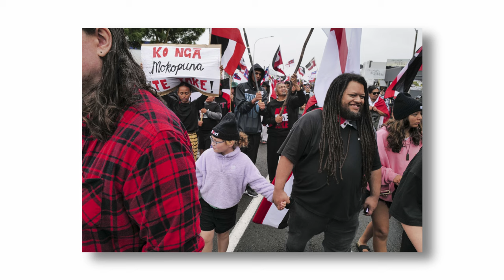TOITU TE TIRITI Hikoi | documentary PHOTOGRAPHY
Hikoi Activation in Heretaunga / Hastings New Zealand
Thousands turned out to support the TOITŪ TE TIRITI Hikoi as it made it's way through Hawke's Bay on route to Parliament in Wellington.

Toitū Te Tiriti is tupuna inspired, tiriti led, mana motuhake driven and
mokopuna focused. Our intent is to demonstrate the beginning of a unified Aotearoa response to the Government’s assault on tangata whenua and Te Tiriti o Waitangi.
We look to prove the might of tangata whenua and tangata tiriti working together to create a Aotearoa hou and a more cohesive country to live in.
This is Generation Tiriti standing up and protecting the rights of all of our mokopuna. We will be affirming the mana of Te Tiriti o Waitangi as enduring and everlasting.

Kakite ano